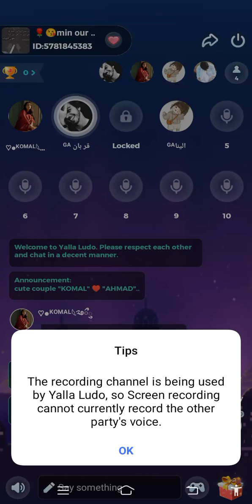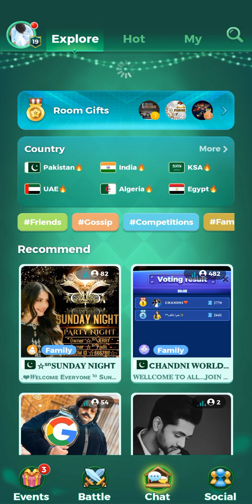qarban awr komil yahlla